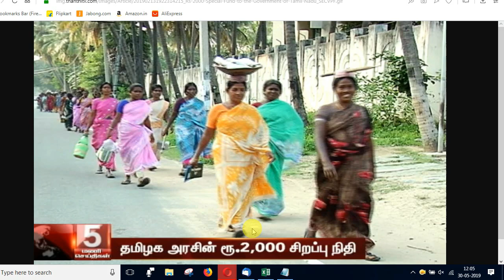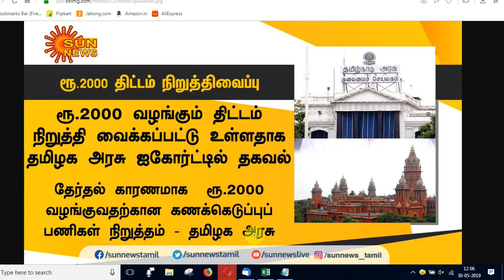தமிழக அரசின் ரூ 2000 நிதிஉதவி திட்டம் எப்பொழுது கிடைக்கும்? வெளியான முக்கிய தகவல்!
சார் அந்த 2000 ரூபாய்.. எப்ப சார் தருவீங்க.. ஆஹா.. மக்கள் கேட்க ஆரம்பிச்சுட்டாய்ங்களே!